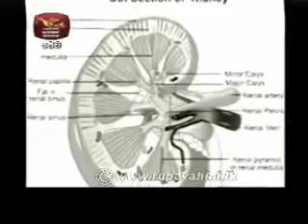පළිබෝධ නාශක වර්ග තුනක් ආනයනය තහනම් කෙරේ.........